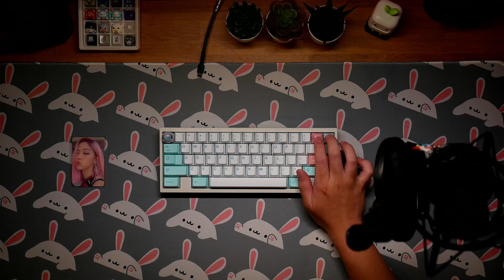Polaris (Rebuild) with lubed Gateron Robins Typing ASMR (Typing Test)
Board: Polaris by ai03
Plate: Aluminium Half
Dampening: None
Mounting Style: Full Isolation Gasket
Keycaps: GMK Noel
Artisans: Artkey Commission Exmor, CYSM Noel Boo's (x2)
Switches: Gateron Robins lubed with GHv4, 105 on Sprit 68g Slow springs
Stabilizers: Cherry Clip Ins with Cannonkeys Wires, lubed with 205g0 and XHT-BDZ, holee modded with cloth tape
Mat: Keyrung Deskmat

Mic: Rode NT1
Interface: Rode AI-1
Camera: Panasonic Lumix GX85
Lens: Olympus 12-40mm f/2.8 PRO